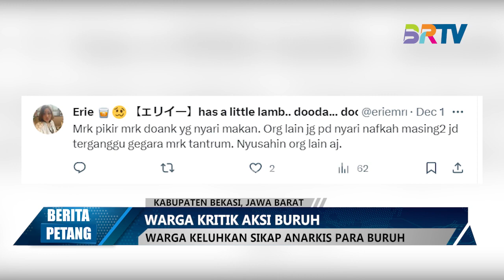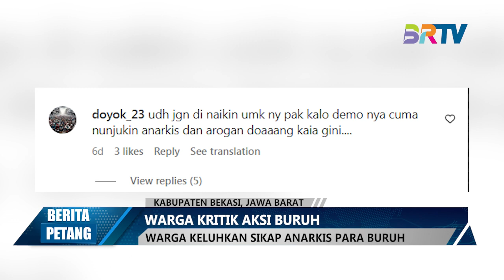Warga kritik aksi demo buruh di bekasi